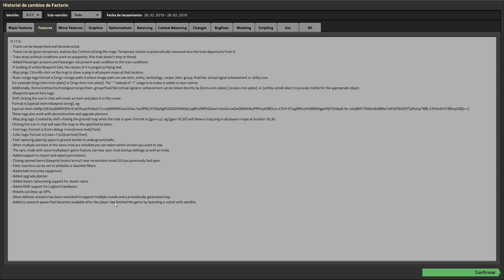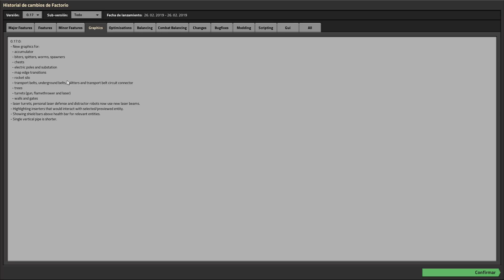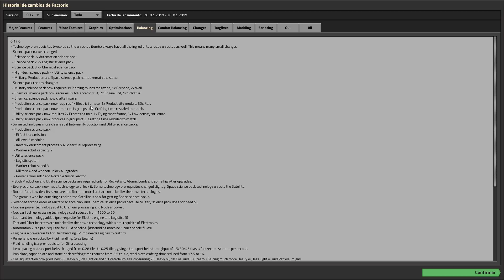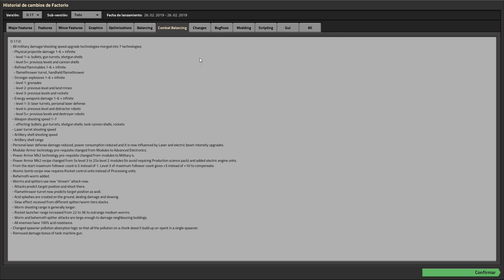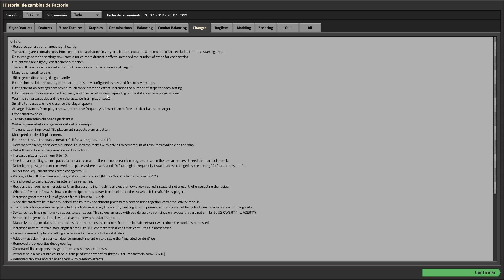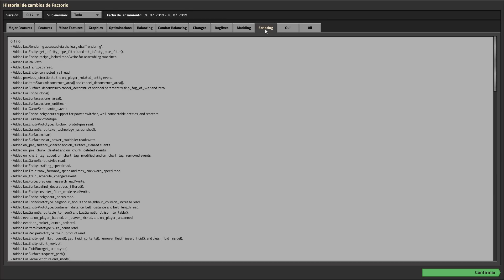Vistazo rápido a la actualización | Factorio 0.17 | Gameplay español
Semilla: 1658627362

Empezamos nueva partida en la 0.17 de Factorio . Trae un monton de mejoras gráficas y muchos cambios en las recetas de ciencia.
A ver que tal sientan las mejoras :P

No olvidéis dejar vuestro Like si os a gustado.

Factorio, un juego en el tendrás que minar recursos, investigar nuevas tecnologías,
tendrás que diseñar tus líneas de producción para construir herramientas,
armas y otras muchas cosas que te ayudaran a luchar contra tus enemigos y conseguir tus objetivos